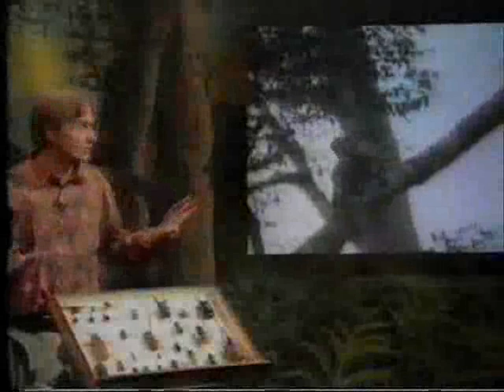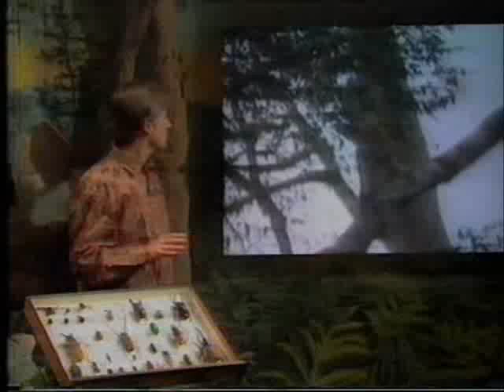Dawkins: Lecture 3. Climbing Mount Improbable (6 0f 8)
Richard Dawkins
Royal Institute of Christmas Lectures
Climbing Mount Improbable
1991